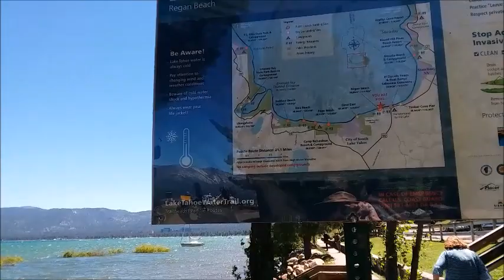Regan Beach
Regan Beach at Lake Tahoe